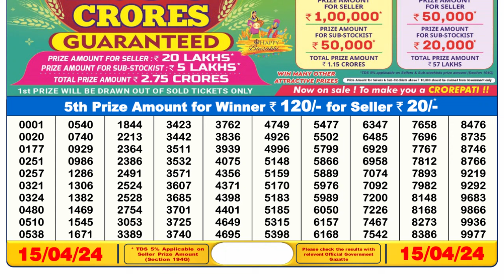Dear Lottery Sambad 6pm today 15.04.24 Nagaland State Lottery Result